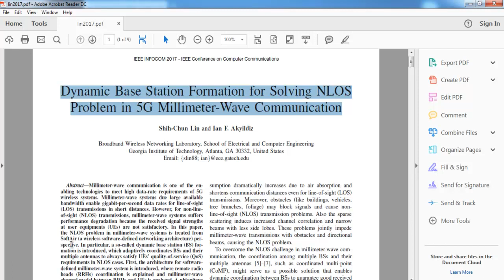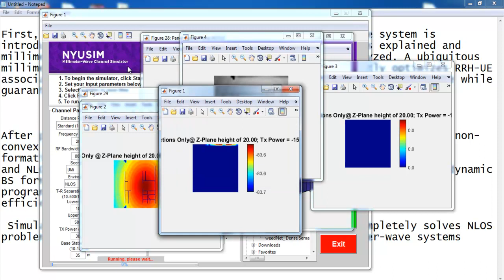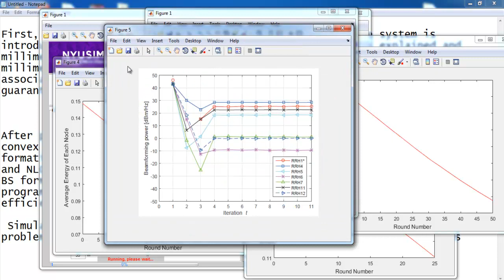NYU 5G Network simulator | NYU 5G Network simulator Projects | NYU 5G Network simulator Thesis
Contact Best Omnetplusplus Projects